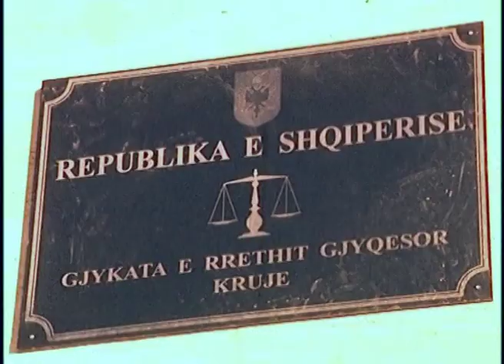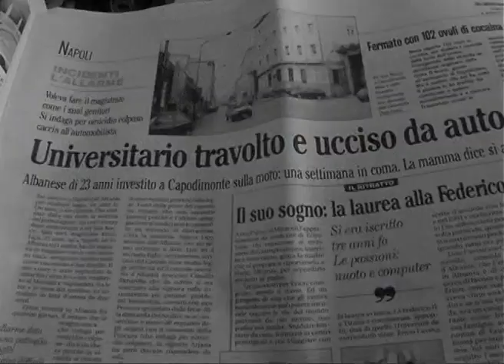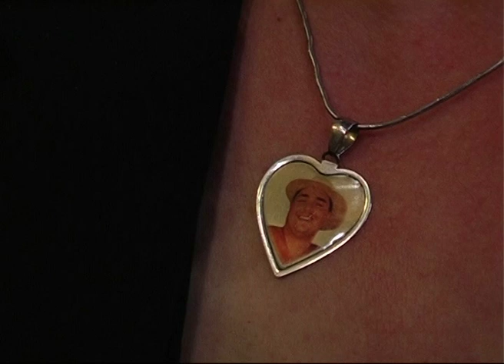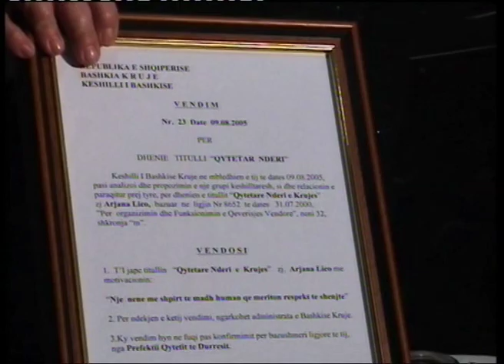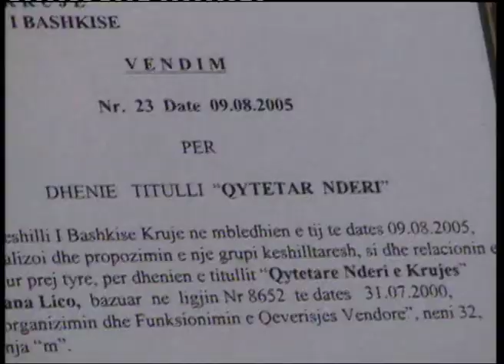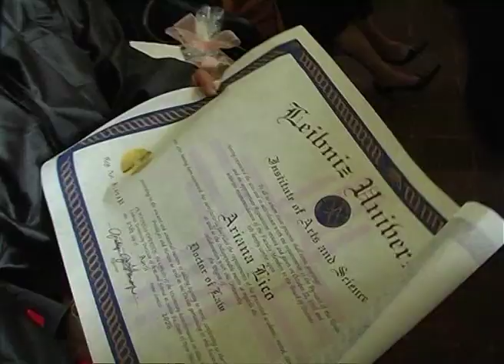Nje zemer ambasadore (Film Shqiptar/Albanian Movie)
Titulli/Title: Nje zemer ambasadore
Regjia/Director: Piro Milkani
Skenari/Script: Petrit Ruka
Kamera/Camera: Saimir Kumbaro, Eno Milkani
Montazhi/Editing: Eno Milkani